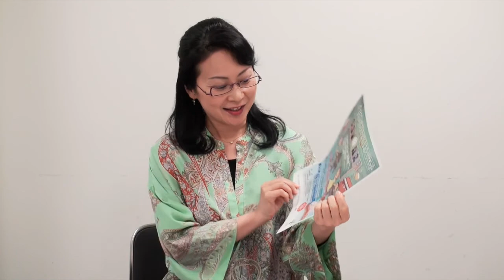おでかけアリオス アソシエイト・アーティスト 田村緑さん（ピアニスト）からのメッセージ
「おでかけアリオス」は当館が開館した平成20年（2008年）以来、アーティストとともに市内の小中学校を訪れ、子どもたちが本物の芸術に接する機会を提供している事業で、8年間で405公演、のべ24,913人の子どもたちに対して実施してきました。
　平成28年（2016年）度から「おでかけアリオス アソシエイト・アーティスト」を新設し、ピアニストの田村緑（たむら みどり）さんをお迎えし、「おでかけアリオス」に出演するアーティストの人選や、本市出身の若手音楽家の育成事業「おでかけアリオス研究会」の指導について、経験豊富な演奏家の立場から助言をいただきます。
　また、田村さんには9月7日（水）から当館小劇場を会場にスタートする新シリーズ「いわきアリオス音楽室コンサート」第1回に、ピアニストとして出演していただきます。
　今回は、「おでかけアリオス アソシエイト・アーティスト」就任と、ご出演の「いわきアリオス音楽室コンサート」についてメッセージをいただきました。

■いわきアリオス音楽室コンサート
　1校時 ピアノ 田村 緑の音楽室
〔日時〕2016年9月7日（水）13:30開演　※プログラムは80分程度を予定しています
〔会場〕いわき芸術文化交流館アリオス 本館4階 小劇場
〔料金〕全席自由 1,000円　学生 800円
                3校時通し券　2,500円 学生　2,000円
 ※3校時通し券は、9/7（水）までの受付
〔お問合せ〕アリオスチケットセンター 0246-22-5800（10:00〜20:00 毎週火曜定休）